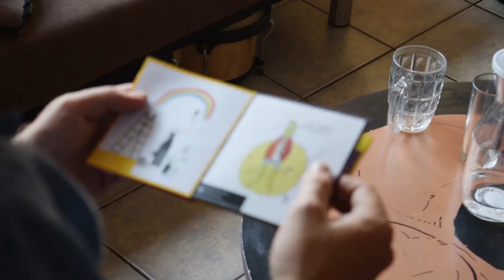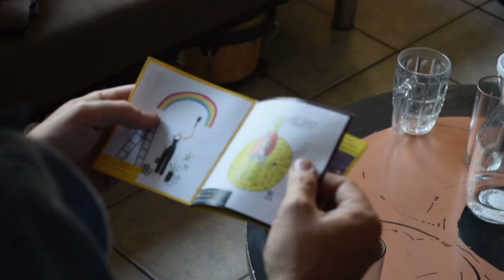Entrevista a Prismática, revista digital de ilustración | Mesa Gráfica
Una nueva revista digital dedicada a la ilustración y al arte emergente está por nacer. Este viernes 11 de marzo, a las 19:30 horas en el Café Literario de Parque Balmaceda (Santiago, Chile), es el lanzamiento de revista Prismática (revista mágica), que busca ser una vitrina virtual para nuevos ilustradores y artistas de Chile y Latinoamérica. Conversamos con su equipo realizador, un grupo de jóvenes profesionales que vienen de distintos ámbitos, que se dedican a la ilustración y que esperan mostrar su trabajo creativo, y el de sus colegas, en este nuevo espacio mensual.

¿Qué te pareció la propuesta de revista Prismática? ¡Tenemos videos todas las semanas!